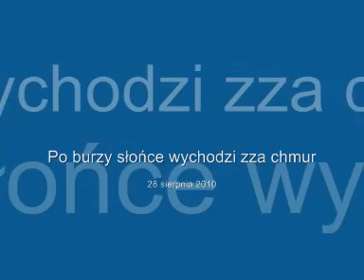Po burzy słońce wychodzi zza chmur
Chociaż w sobotnie popołudnie nad Krakowem co chwila przechodziły deszczowe chmury, nie zraziło to kibiców Wisły w dopingowaniu swojej drużyny. Opłaciło się - słońce wyjrzało zza chmur, a Biała Gwiazda wygrała z Polonią Bytom.